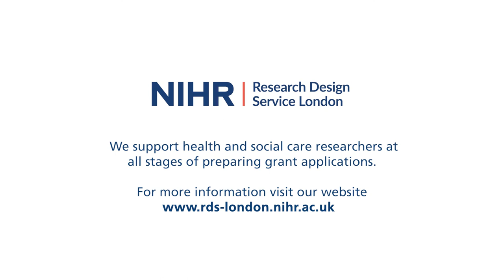Understanding Ethics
Jennifer Bostock is our Ethics Lead and here she talks about ethics in research and how we can support you with your research funding application.